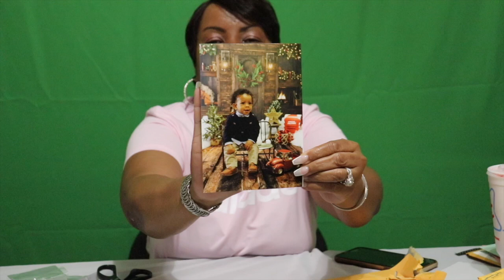WE'VE GOT 💌!!!!!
Welcome to living life with Lisa Lisa. Today I received mail. I was so happy to receive mail. Also if you like this video, please click the thumbs up and leave us a comment in the comment section.